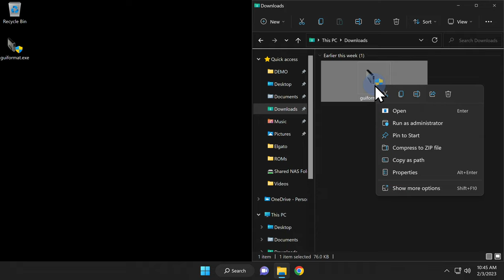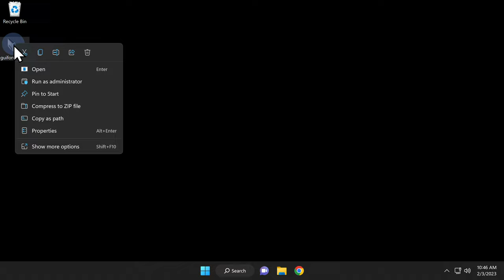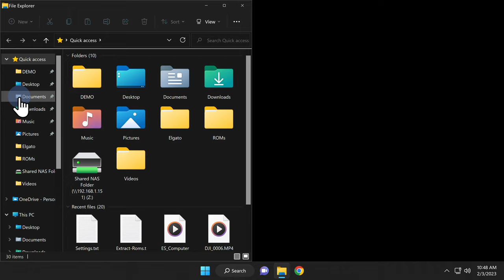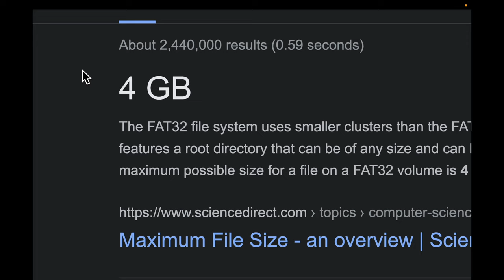NEW! The Fast & Easy Hack To Play PS2 Games On USB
Download your FREE copy of Raven's Core, my new video game!

🌐 𝐋𝐈𝐍𝐊𝐒 🌐

🎮 𝐏𝐒𝟐 𝐌𝐄𝐑𝐂𝐇 𝐘𝐎𝐔'𝐋𝐋 𝐋𝐎𝐕𝐄! 🎮

Free McBoot Card
(Amazon link)

SanDisk 128GB Fit USB Drive
(Amazon link)

WD Blue 1TB SATA 3.5” 7200 RPM HDD
(Amazon link)

SATA to PS2 HDD Adapter
(Amazon link)

USB 3.0 to SATA Dual Bay Dock
*Amazon link)

Get HDMI Output From Your PS2 & PS1
(Amazon link)

Or Get Component Output Here
(Amazon link)

Awesome Wireless Controllers For PS2
(Amazon link)

Genuine Sony MagicGate PS2 Memory Card
(Amazon link)

And an A/C adapter to power your PS2 Slim
(Amazon link)